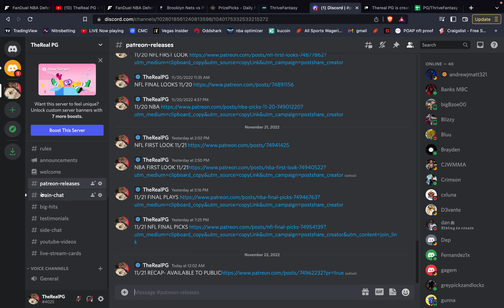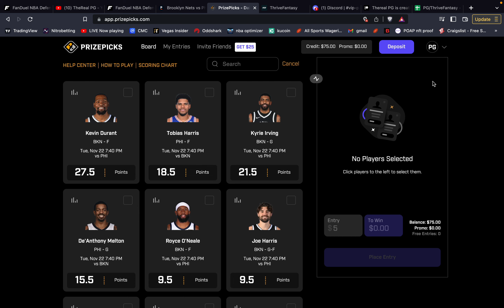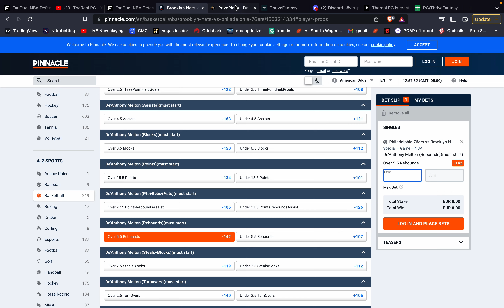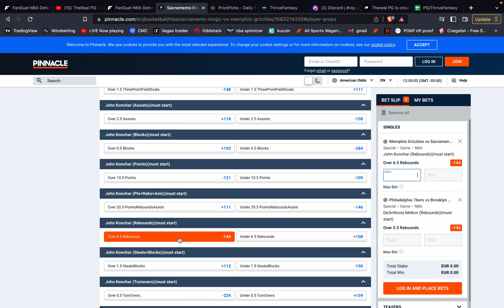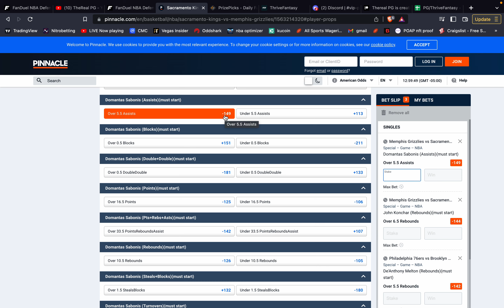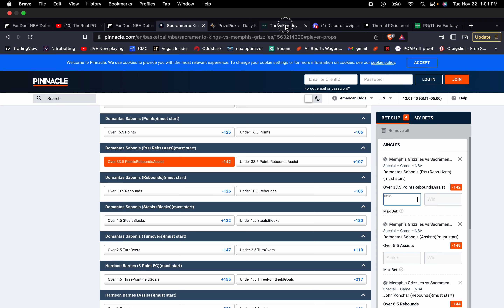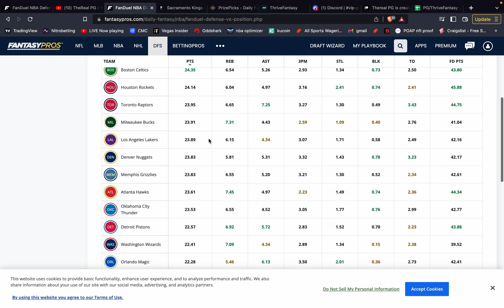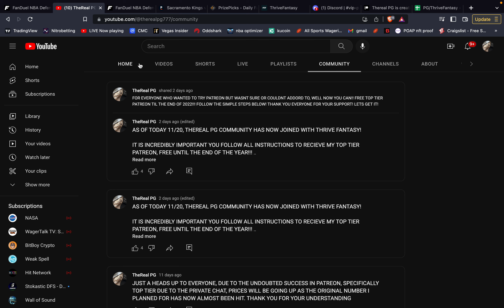Prizepicks NBA 11/22 | THRIVE/PATREON PROMO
GET TOP TIER PATREON(40$/MONTH)FREE TIL THE END OF 2022 BY FOLLOWING THE THRIVE PROMOTION

Todays NBA slate! if youre tailing, good luck! PLEASE LIKE, SUB AND CHECK OUT THE DISCORD, AND THE BRAND NEW VIP PATREON! LINKS ARE BELOW!!

TO GET FREE TOP TIER PATREON (40$/MONTHLY) UNTIL THE END OF 2022, SIGN UP USING THE LINK BELOW AT THRIVE FANTASY USING MY CODE " PG ", DEPOSIT 10$ MINIMUM (100% MATCH UP TO 100$) AND PLAY IN ONE PAID CONTEST... THEN MESSAGE ME IN DISCORD LETTING ME KNOW YOURE READY TO COLLECT ON YOUR PATREON SUBSCRIPTION!!!

PROMO CODE-   PG